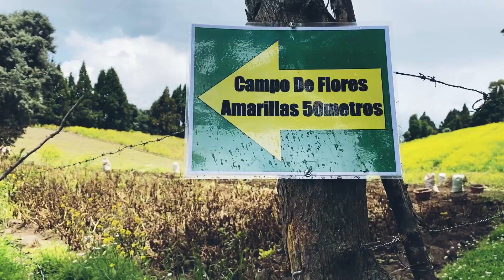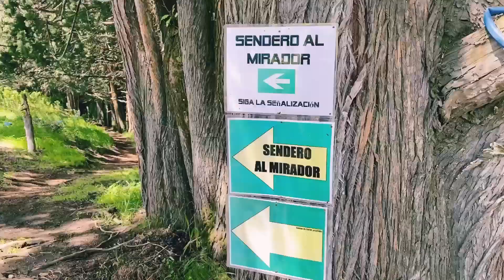🌻 Montañas de Flores Amarillas 🌻 | COSTA RICA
¡¡ GRACIAS A TODOS LOS QUE VIENEN DE PARTE DE PEDRO CR!!

📍 CARTAGO, TIERRA BLANCA